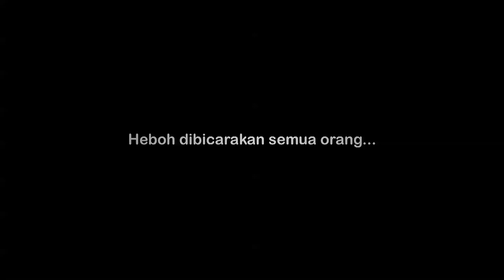Nenek Gayung - Official Trailer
Sosok nenek misterius ini heboh dibicarakan orang. Nenek ini dipanggil Nenek Gayung, karena ia selalu membawa gayung dan tikar pandan untuk memandikan korbannya.Telah banyak korban yang menemui ajalnya setelah bertemu dan bicara dengan Nenek Gayung ini.